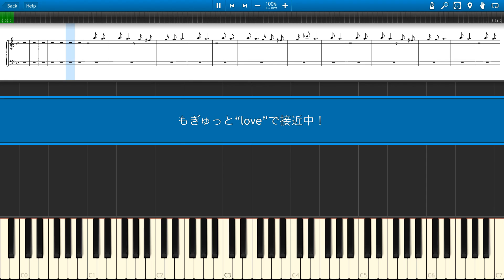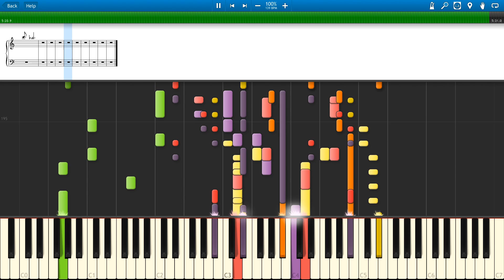ラブライブ！「もぎゅっと"love"で接近中！」"Love Live!"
シングル第4弾目と結構初期の方の曲です
この頃からPVの完成度が急激に良くなっていった気がしますw

Transcription © MidiStar(2014)
Original Music © Lantis(2012)